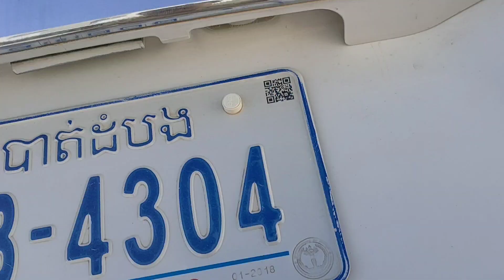លក់ឡានធូរៗ/ស្ទារិច,2004ម៉ាស៊ុត(6950)$/0978033247+0963430015+017295632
សូមអរគុណសម្រាប់ការចូលមកទស្សនា!
*** សម្រាប់បងប្អូនដែលចង់ឧបត្ថម្ភការផ្សាយ សូមបរិចាគតាមរយៈ
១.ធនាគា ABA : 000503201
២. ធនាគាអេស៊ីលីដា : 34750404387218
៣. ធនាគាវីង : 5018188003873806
សូមអរគុណ!